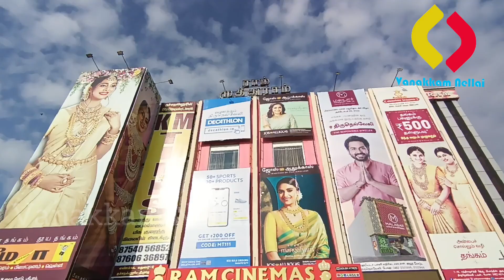Vaathi FDFS Nellai Public Review | Ram Cinemas | Vanakkam Nellai | Dhanush | Nellai Pasanga